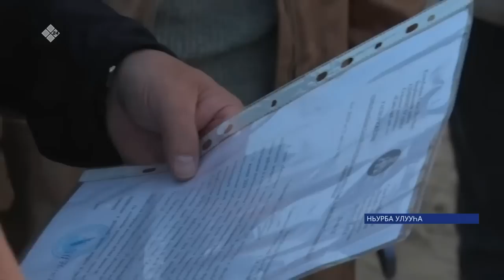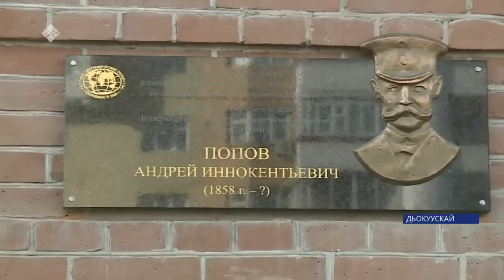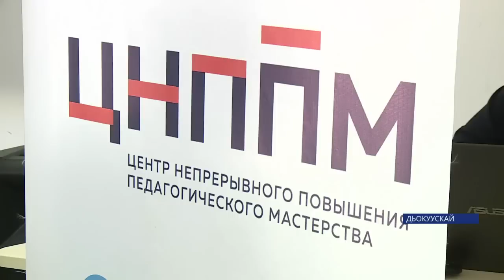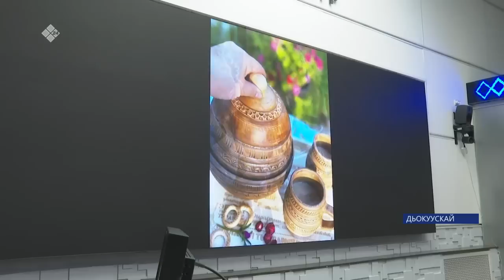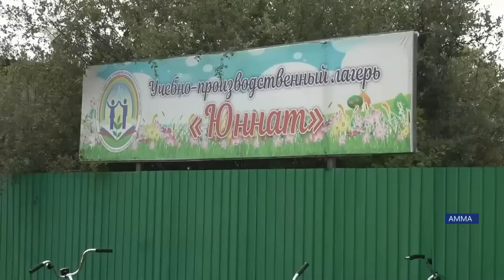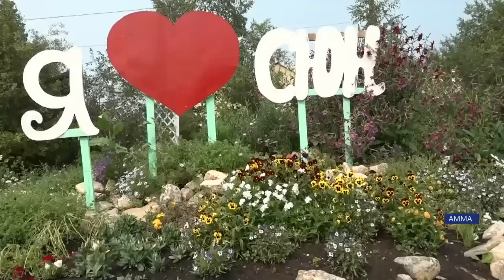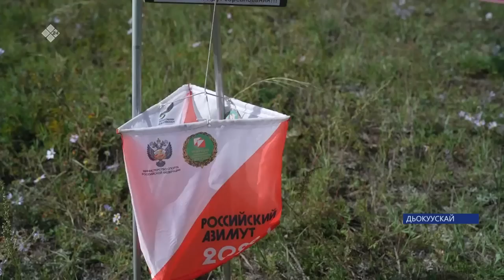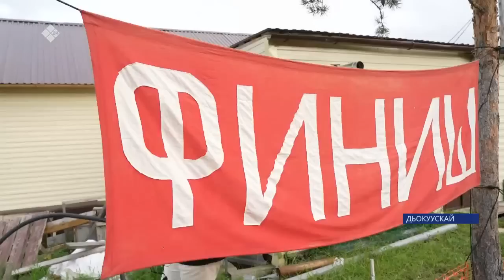«Саха сирэ» информационнай биэрии. Атырдьах ыйын 25 күнэ 20:30